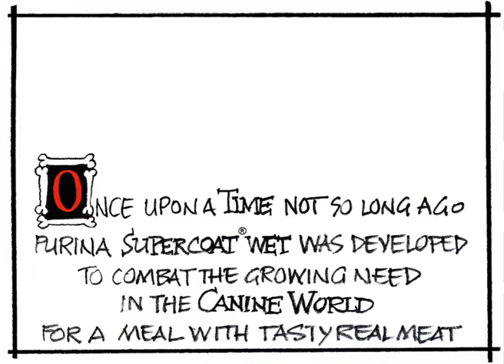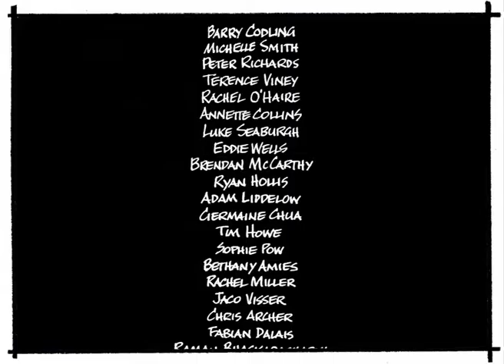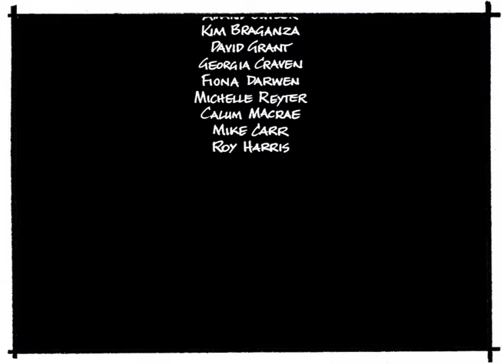Purina Comic Animation